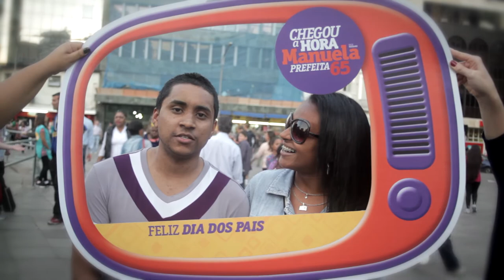Homenagem aos pais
Uma justa homenagem aos pais.
Nosso professores, mestres, amigos, heróis e ídolos.